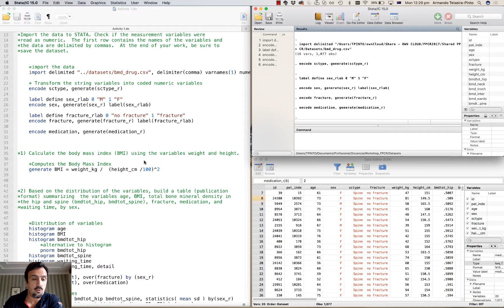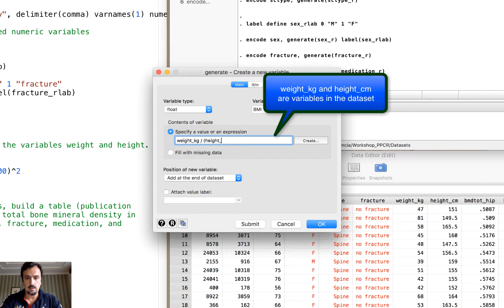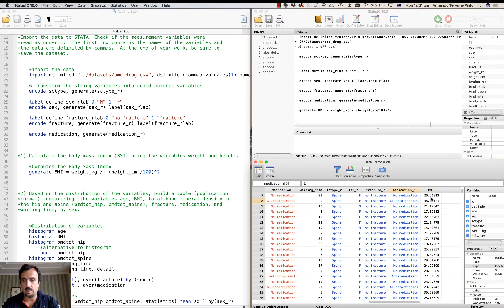Activity 1 - Exercise 1 computing a new variable in Stata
With the dataset bmd_drug.csv already imported, we want to compute the body mass index using the variables weight and height